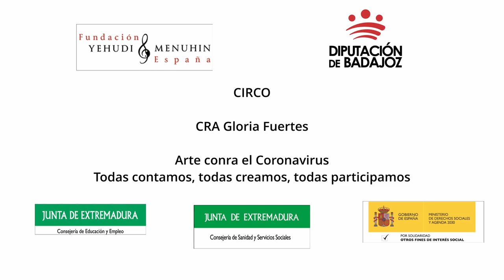Telas. CRA Gloria Fuertes. Extremadura. Todas participamos